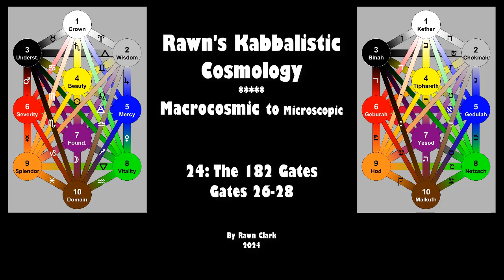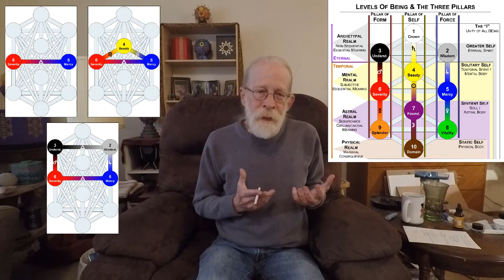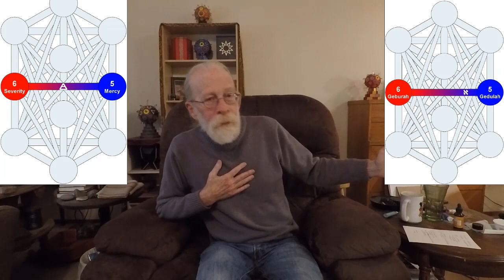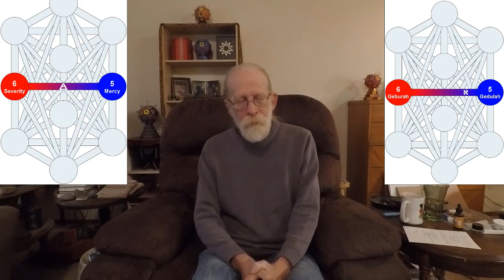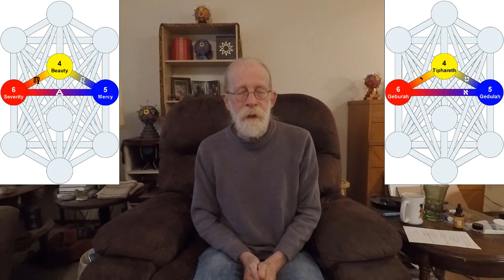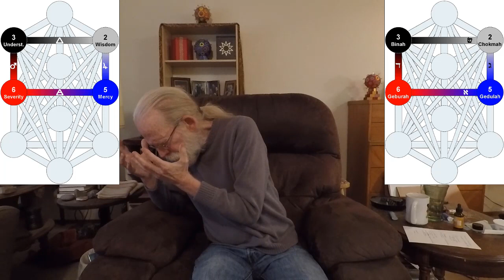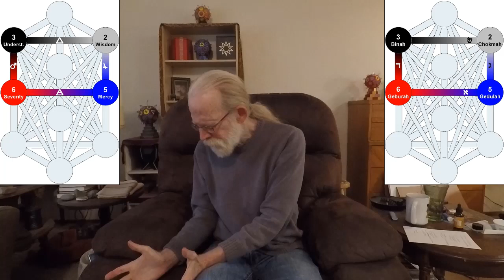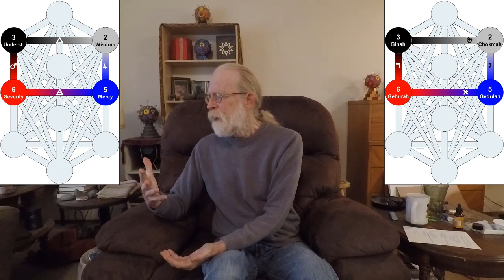24: Gates 26-28